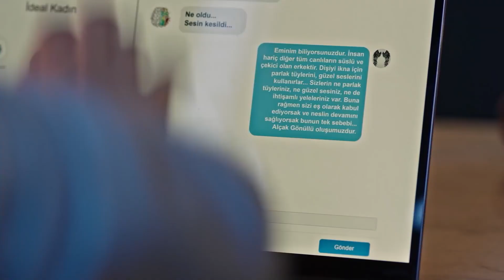Gıcık Rüzgar Sinirimi Bozmaktan Vazgeçmiyor..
Baht Oyunu - Gıcık Rüzgar ile atışmalarım.

Yapım: ARC Film
Yapımcı: Fatih Enes Ömeroğlu
Yönetmen: Serdar Gözelekli
Senaryo: Erkan Birgören, Tuna Kıygı, Fatih Enes Ömeroğlu